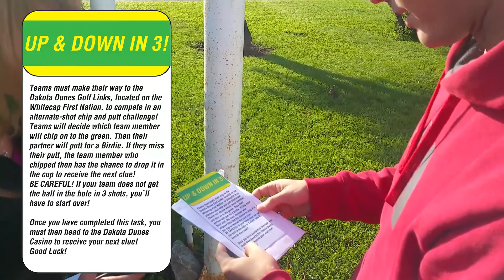The King's Race: Saskatchewan - Episode 3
The teams head out on the second leg of the race from Outlook, Saskatchewan! Will Ashlyn & Mitch maintain their lead?